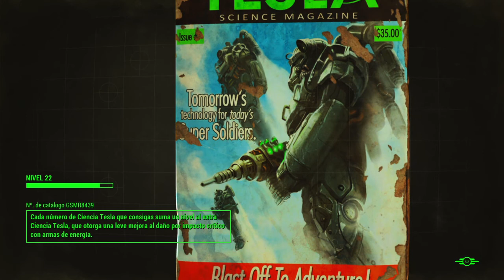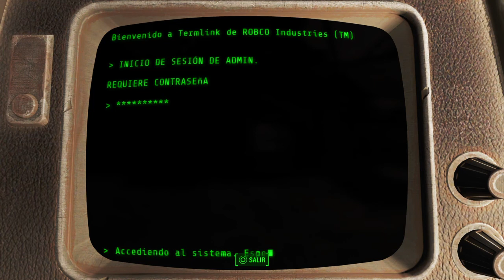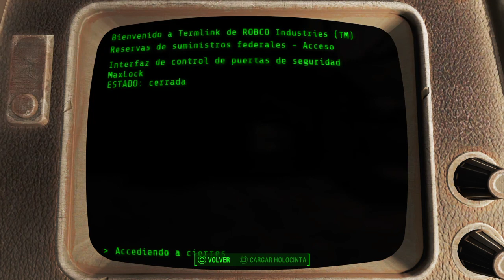Fallout 4 | Capitulo 20